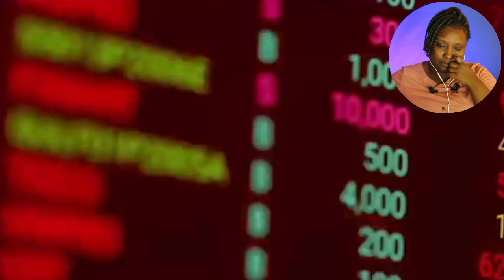SHOCKING Prophecy Before Donald Trump Assassination Attempt + Witness shares experience from Rally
⚠ IMPORTANT DISCLAIMER: IF you don't like any of my uploads for whatever reason, please don't make a scene - contact me here on YouTube by sending me a private us message or send me an e-mail on:" " & i will happily cooperate and take it down!